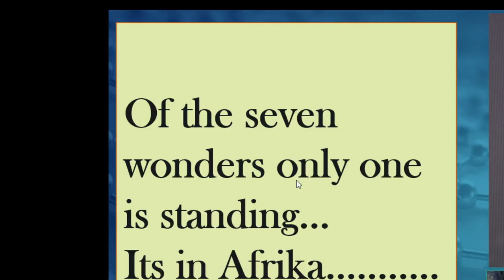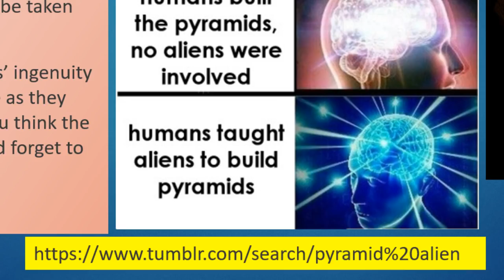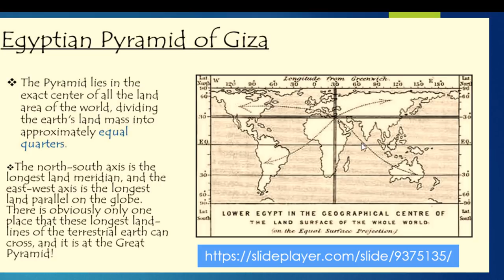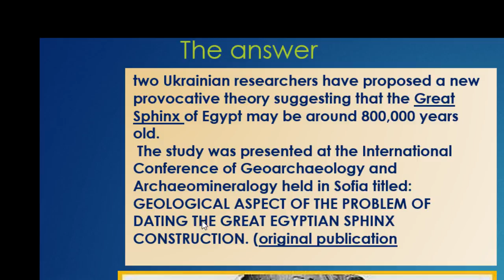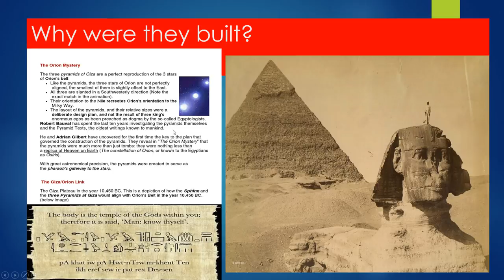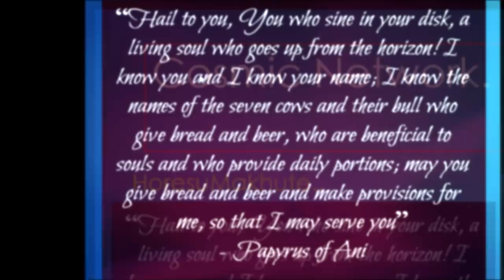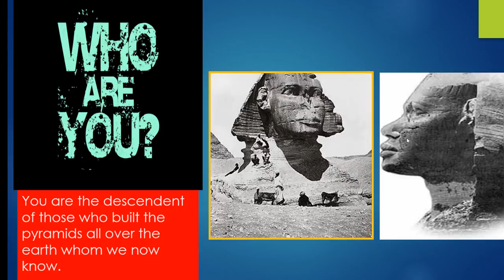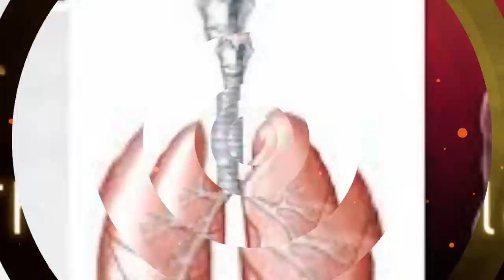those who built the pyramids are known.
those who built pyramids are known.
The Majority of most imposing ancient human constructions including amazing cities can be found in Africa: they include ruined city of Great Zimbabwe, Mapungubwe in South Africa, Kenya’s Gedi Ruins and Meroe. Maruwa in Sudan.
 Perhaps the most awe-inspiring of these are the last remaining of the Seven Wonders of the Ancient World, the Great Pyramid of Giza, in Egypt.
Of the seven wonders only, one stands… made by man...
Who Built the Pyramids?
 The answer may be inferred from the intro
 the shocking answer to who built the pyramids stares us all right there in Africa.
 You will be taken aback when the confirmation comes.
The proof of ancient societies’ ingenuity is clearly there. First, let us start with the
There Other pyramids on earth.
Were they built by the same team? Can we discover who built them?
FIND The shocking answer in here.